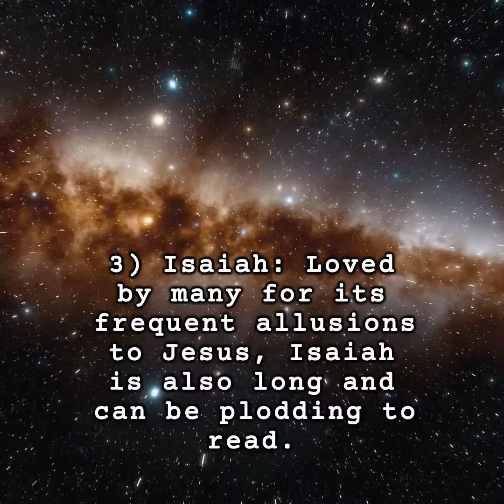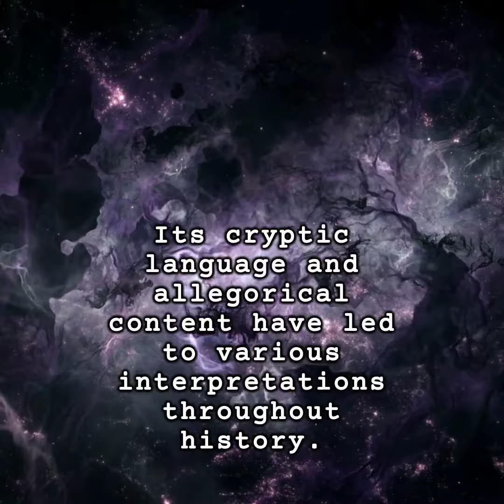5 Most Difficult Books In the Bible biblestudy biblereading biblestories leviticus #bible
5 Most Difficult Books In the Bible biblestudy biblereading biblestories leviticus #bible